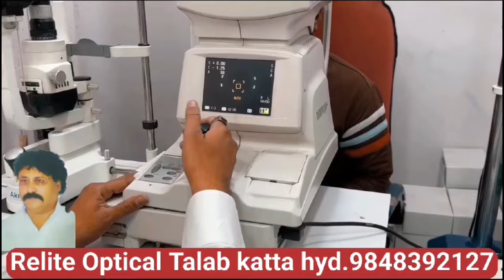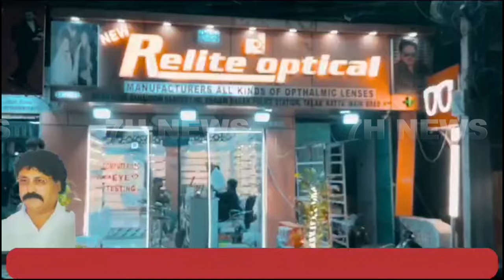Manghalat Ps Limits Me Pesh Aayi Qhatal Ki Wardat | 7h Tv News